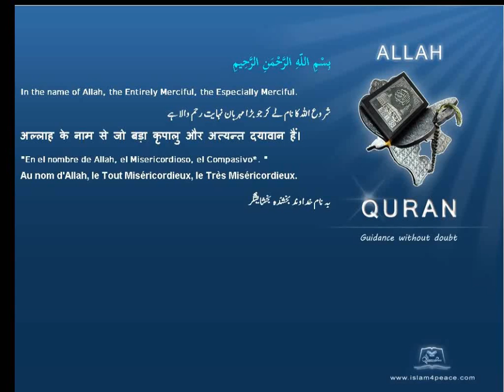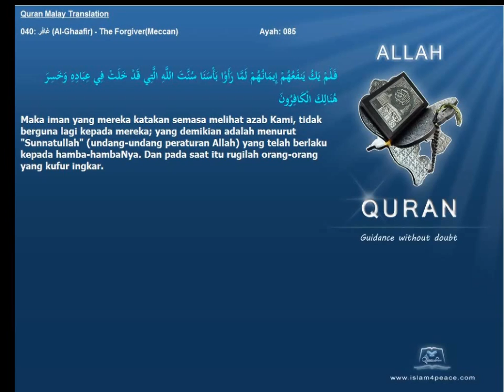Quran Malay Translation 040 غافر Al Ghaafir The ForgiverMeccan Islam4Peace com